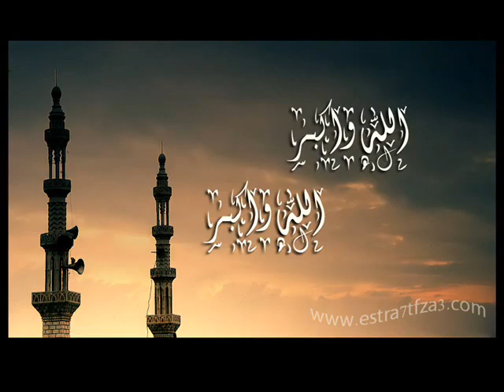أروع أذان سمعته (القارئ سلمان العتيبي)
algerie egypte maroc palestine Mohamed libye syrie palestine jordanie tunisie islam liban
الجزائر مصر المغرب فلسطين ليبيا محمد سوريا فلسطين الأردن لبنان تونس الإسلام